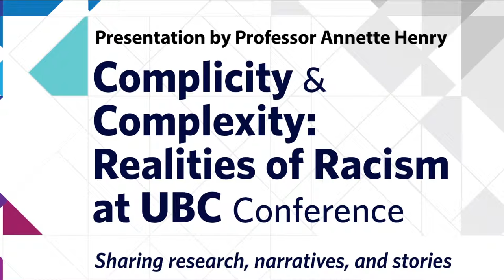We especially welcome applications from visible minorities - Keynote by Professor Annette Henry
“We especially welcome applications from visible minorities”: Reflections on Race, Gender and Life at UBC

Complicity and Complexity: Realities of Racism at UBC Conference 2016